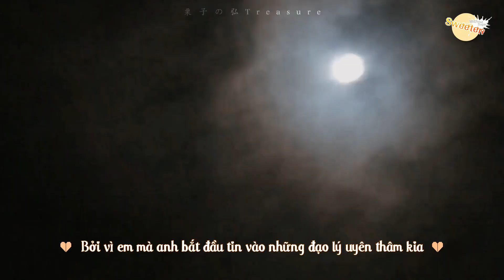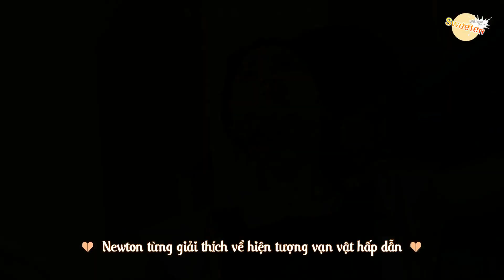[Vietsub][FMV] Gravity - Tsuchiya Tao ♥️ Katayose Ryota | 土屋太鳳♡片寄涼太 りょたお 結婚おめでとう ♡ Happy Wedding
❄ Movie: Ani ni Ai Saresugite Komattemasu / My Brother Loves Me Too Much (2017)
橘せとか 演 - 土屋太鳳 / Tsuchiya Tao as Tachibana Setoka
橘はるか 演 - 片寄涼太 / Katayose Ryota as Tachibana Haruka

❄ Video by 栗子の弘Treasure
❄ Vietsub by SwS